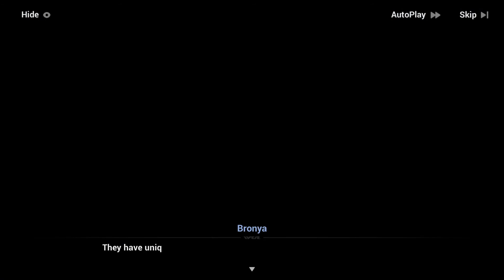Honkai Impact - APHO 2 - Relationship Side Mission: Squad Leader's Research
Date: 14-Jan-2022
✼ •• ┈┈┈┈┈┈┈๑⋅⋯ ୨˚୧ ⋯⋅๑┈┈┈┈┈┈┈ •• ✼
Prerequisites:

Notes: If the spot on the map shown in that video confuses you on how to get to it, head back to where III - The Hanged Man paused, and jump down through the lift.
✼ •• ┈┈┈┈┈┈┈๑⋅⋯ ୨˚୧ ⋯⋅๑┈┈┈┈┈┈┈ •• ✼
Okay, so you might be wondering why I'm calling this a relationship mission despite there not being such a category?

It's due to the mission not having the usual mission brief tab on the top left, and also has a smiley face, unlike the usual ones.

Also, this mission raises our Moon Ring level to 5 excluding any non-quest daily tasks.
✼ •• ┈┈┈┈┈┈┈๑⋅⋯ ୨˚୧ ⋯⋅๑┈┈┈┈┈┈┈ •• ✼
Honkai Impact 3rd: [A Post-Honkai Odyssey] Ch. 2 released today! Limited-time event rewards Rita's new outfit [Valkyrie Dawn] and a unique material/stigma option! Return after the v5.4 update but before JAN 24 and enter invite code "19147928" in the [Squad Member Recruitment] event to get extra Crystals!

✼ •• ┈┈┈┈┈┈┈๑⋅⋯ ୨˚୧ ⋯⋅๑┈┈┈┈┈┈┈ •• ✼
★ New Open World: A Post-Honkai Odyssey Chapter 2
The stars, the sun, and the moon shall not give their light. Falling into the sunken ruins from the Arcane Castle, will they find what they seek? Play and pick a stigma piece from the set recommended for [Silverwing: N-EX]!